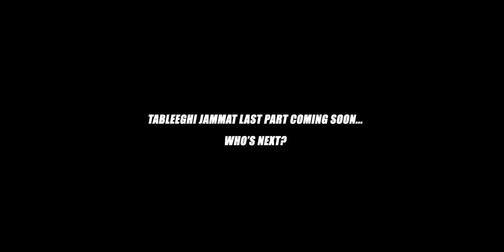Tableegi Jamat part 4 | Our Vines | Kabaddi | Cricket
credit: this video is credited by Our Vines YouTube channel